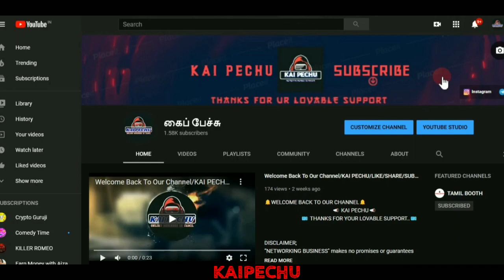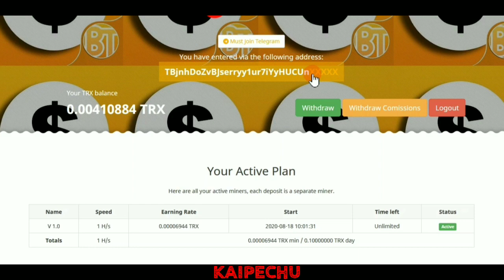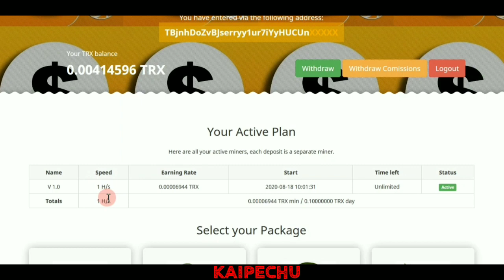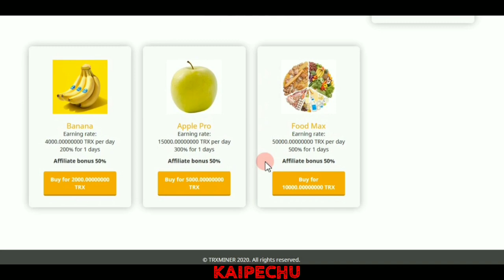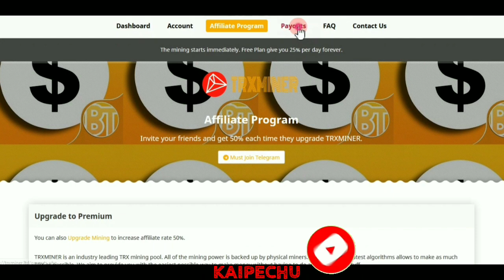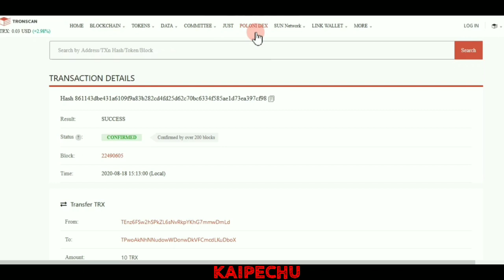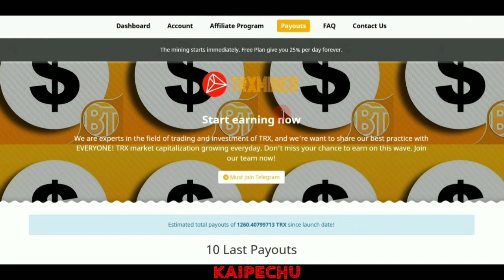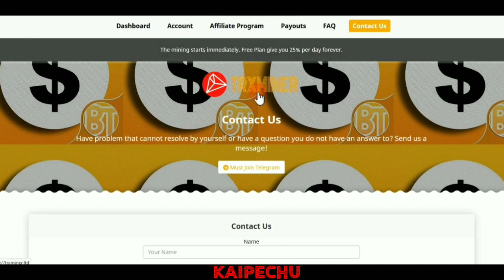TronMining மூலம் Free Tron சம்பாதிக்கலாம்!!/Kaipechu/Crypto currency mining/Bitcoin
📣 KAI PECHU📣

📍“NETWORKING BUSINESS'' makes no promises or guarantees regarding income
📍The success or failure of each (NETWORKING BUSINESS) Independent Contractor, like any other business, depends on your skills and personal effort.

வணக்கம்!!
WE ARE HAPPY TO INFORM U THAT.
WE ARE PLANNED TO GIFTS OUR SUBSCRIBER A MOBILE BOAT ROCKERZ BLUETOOTH HEADSET WORTH RS 2000.
SELECTION PROCESS;
ONCE WE ACHIEVED 1000 SUBSCRIBERS AND 4000 WATCHING HOURS.WE SELECT ONE OF OUR SUBSCRIBER RANDOMLY

அதற்கு நீங்கள் செய்ய வேண்டியது!!

3.JOIN OUR TELEGRAM CHANNEL
4.COMMENT AS👍 SUCCESS👍